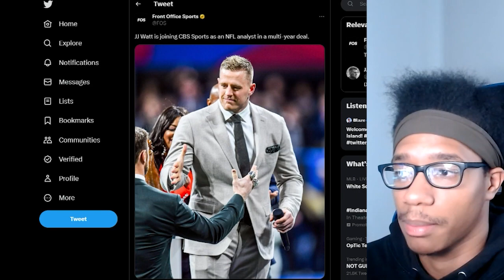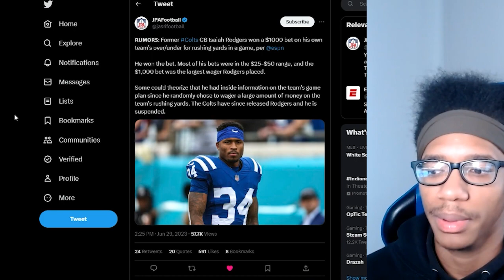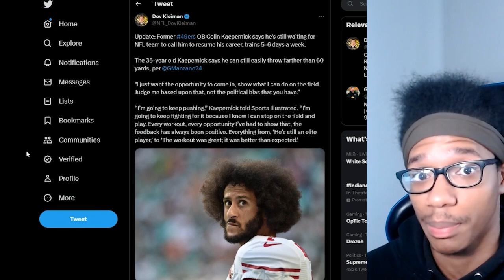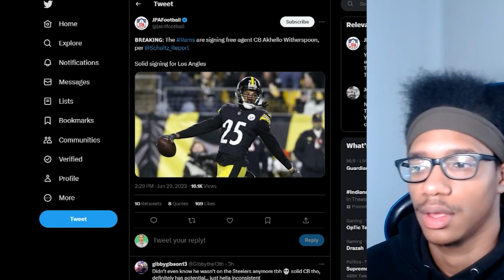MULTIPLE NFL Players SUSPENDED For Gambling, J.J. WATT Joins CBS Sports! 🌶️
BE A PART OF THE GHOST GANG!